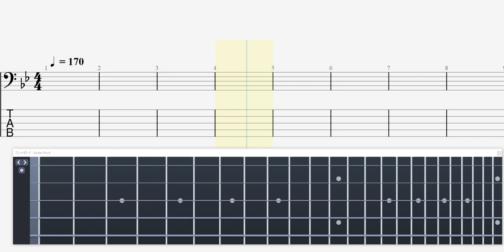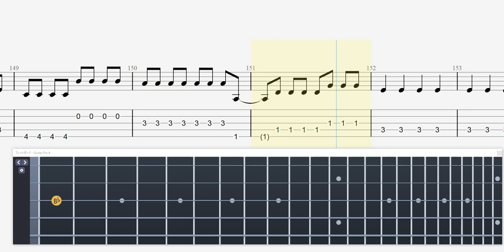【Bass TAB】「絆ノ奇跡」/MAN WITH A MISSION×milet/鬼滅の刃 刀鍛冶の里編OP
～～PR～～
買い物をしていただくと私のサポートになります。
You support me when you shop.